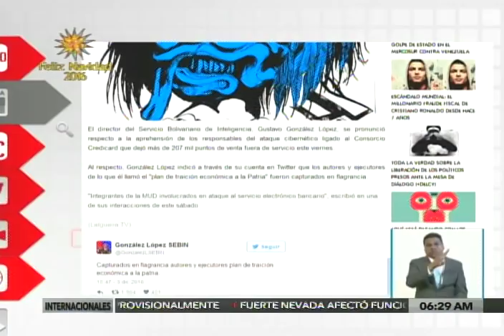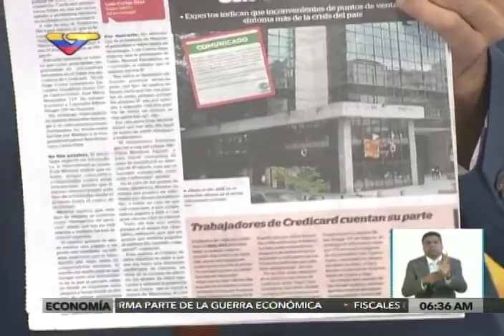Feijoo Jiménez, especialista en informática, sobre ataque a CrediCard y Cantv el viernes pasado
El especialista en informática Feijoo Jiménez, entrevistado en el programa La Pauta de VTV este 6 de diciembre de 2016, sobre las fallas y el ataque que se vivieron el pasado viernes 2 de diciembre en la empresa de puntos de pago venezolana CrediCard y la empresa de telecomunicaciones estatal Cantv.